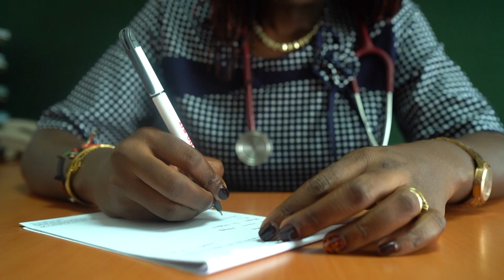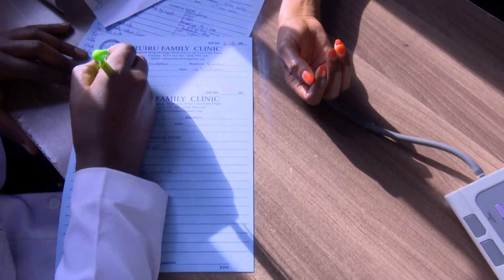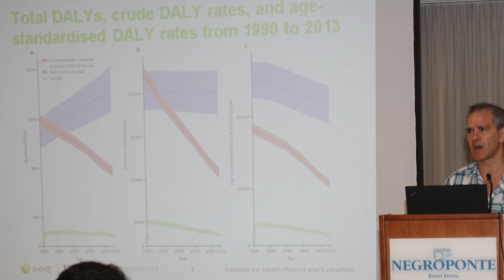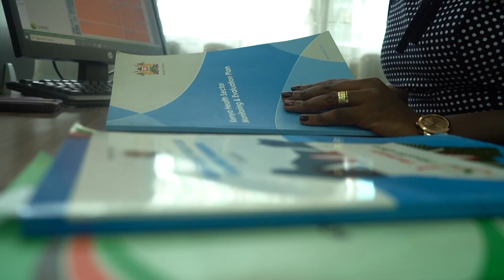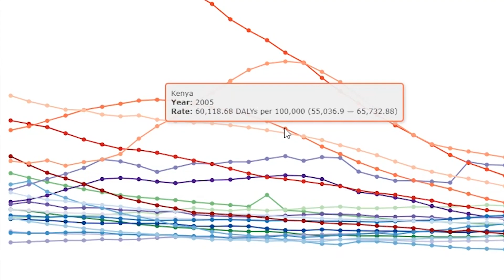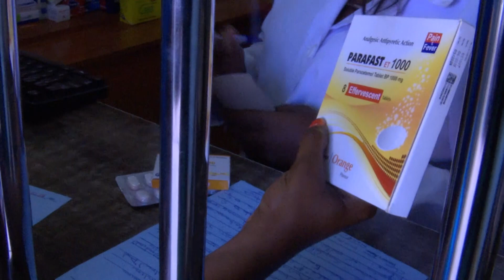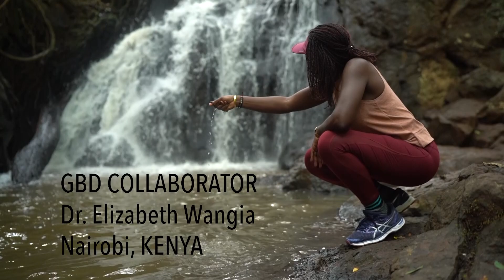GBD Collaborator Spotlight | Dr. Elizabeth Wangia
We follow Dr. Elizabeth Wangia in her work as an evaluations specialist in Nairobi, Kenya.

The collaborator spotlight project showcases individuals within IHME’s expansive network of over 7,000 global collaborators who conduct the Global Burden of Diseases, Injuries, and Risk Factors Study (GBD) and its affiliated research projects. This series of interviews gives an inside look at the people behind the research, as they discuss their current projects outside of GBD, book recommendations, and more.